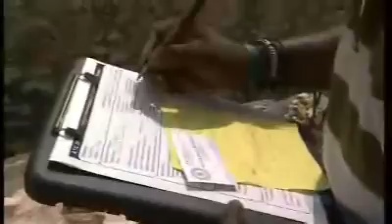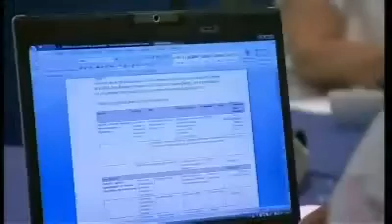AIDG Mason's Trainings featured on ABC Australia [3/17/10]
Craig McMurtrie from ABC News Australia accompanied the engineering team (Craig Totten, Shawn Anderson, Darlene Clovis), masons (Clem Fleck and Robert Miller from Portland based Fleck Masonry) and AIDG's Adajah Codio to Jacmel on one of the trainings days.

The meat of McMurtie's report is that there is not enough being done to educate homeowners, masons,  and construction workers on how to build back better.  Because of lack of information and/or financing, many people are doing sub-par repairs of already sub-par buildings and repeating the same deadly mistakes.